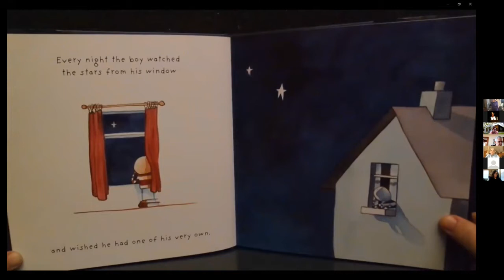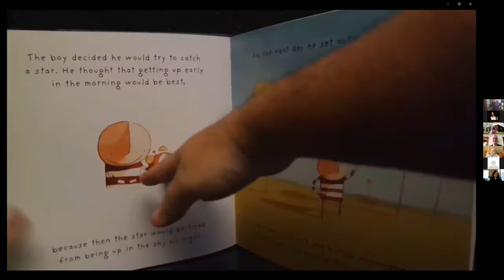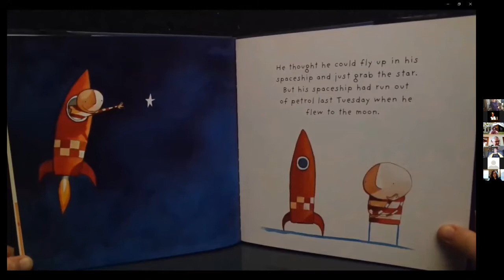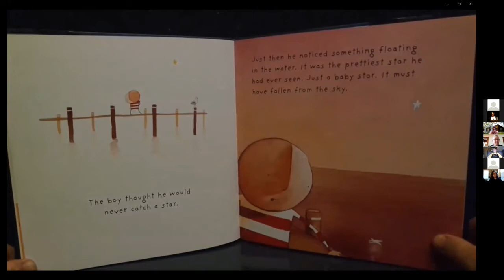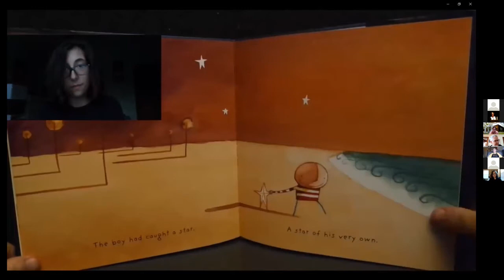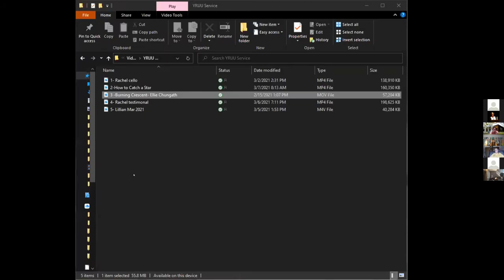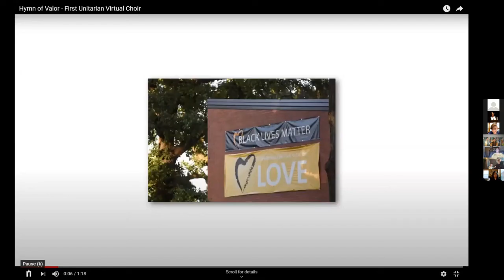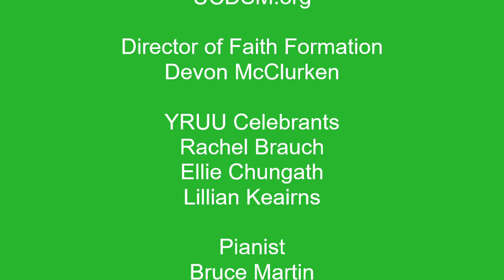UCDSM Service March 7 2021 Committed Youth RE Service